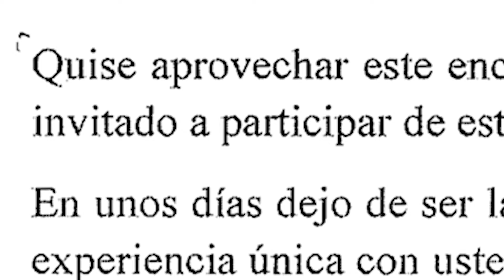Mensaje de despedida de Juliana Awada para ALMA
Proyectado durante la segunda reunión virtual de la Alianza de Primeras Damas, ALMA.